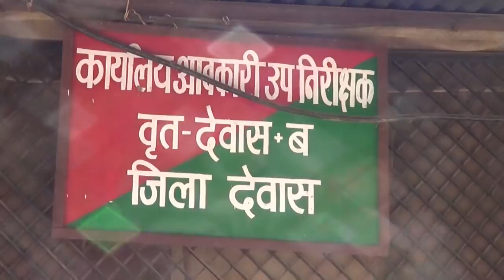Dewas News, जहरीली शराब बनाने की फैक्ट्री पकड़ी गई, स्प्रिट और पैकिंग मशीन जप्त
देवास। आबकारी विभाग ने हाटपिपलिया अनुभाग के नेवरी कस्बे में एक अवैध शराब पैकेजिंग फैक्ट्री पकड़ी है जहाँ जहरीली स्प्रिट से देशी शराब के क्वार्टर बनाए जा रहे थे। विभाग ने पांच केन स्प्रिट, पैकिंग मशीन और 17 पेटी पैक की हुई जहरीली शराब बरामद की है। कुल पांच आरोपियों को गिरफ्तार किया गया है।

आबकारी अधिकारी मनीष खरे ने बताया की उनके इस गोरखधंधे की कुछ समय से खबर मिल रही थी। प्लानिंग करके शनिवार की रात करीब 9 बजे नेवरी में छापा मारा गया तो वहां एक महिंद्रा जीप में लोग अवैध शराब भर रहे थे। मकान के अन्दर दबिश की गई तो वहां न पीने योग्य स्प्रिट, 1400 लेबल, 600 ढक्कन और बोतल पैक करने की मशीन मिली है। कुल पांच आरोपी विजय भदोरिया, पुष्पेन्द्र, जगन, देवीप्रसाद और दीपक सिंह को गिरफ्तार किया है। आरोपियों में तीन इंदौर के एक खरगोन और एक आरोपी बागली का है। सभी पर आबकारी एक्ट की विभिन्न धाराओं में मामला दर्ज किया गया है जिसकी विवेचना की जा रही है।